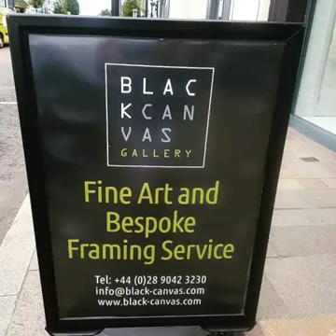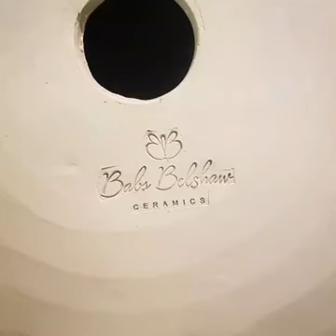Slideshow of ceramic work by Babs Belshaw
Music Sea Whisper by Soulful Soundwaves